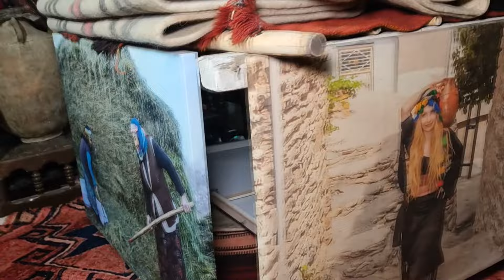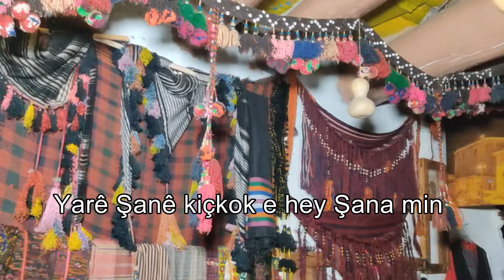Hey Şanê Geleneksel Kürdçe dügün şarkisi A Kurdish traditional wedding song. Subtitle. Alt yazili